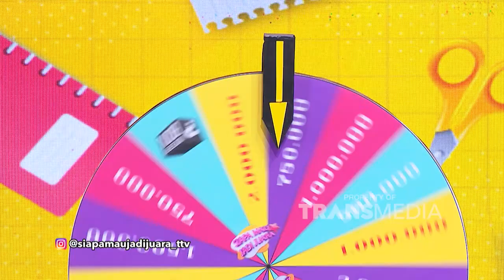Berapa Yaa Bonus YAng Bisa Didapetin Ghea Disini | SIAPA MAU JADI JUARA (1/11/22) P3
Perebutan hadiah antara Ira Swara melawan Ghea Marsella Siap memperebukan hadiah Dari Bang Billy Syahputra seru banget tersaji disini !!  Siapa yaa yang bakal jadi pemenangnya di depan Bang Billy. Dengan menampilkan keseruan mereka dalam bersaing memperebutkan hadiah utama, Siapa ya yang bakalan menang di Siapa Mau Jadi Juara kali ini? Dipandu Bang Billy Syahputra dan Angel Karamoy, yuk tonton terus Siapa Mau Jadi Juara !!